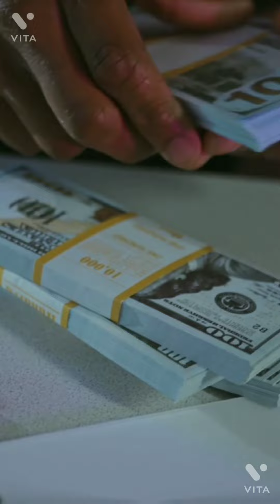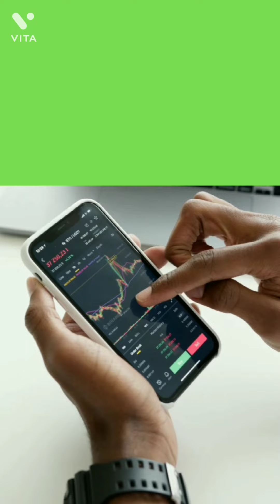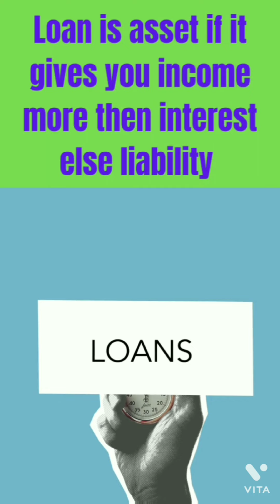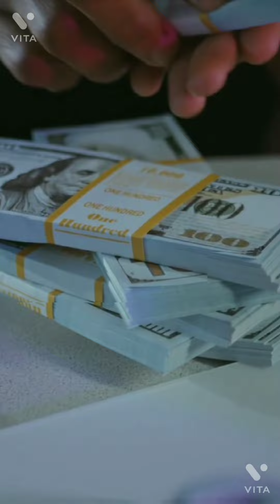Asset and liability प्रयोग पर निर्भर|संम्पतियां व देयतायें उपयोग पर निर्भर| An asset can be liabilty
Assets and liabilities|परिसंम्पतियां व देयतायें|कैसे उपयोग पर निर्भर| Decides upon use of any asset
interest rate
rental income
A Balance contains assets and liabilities. However, sometime an asset become liability if it erodes your capital or deposits. It all depends upon its use.